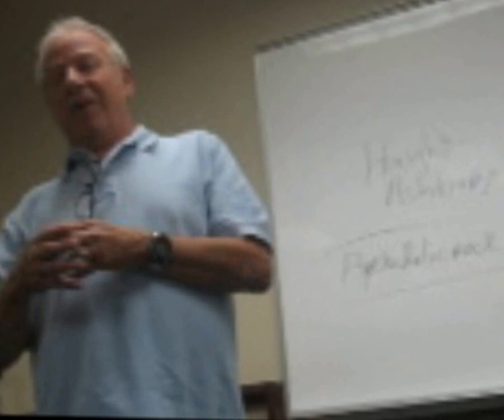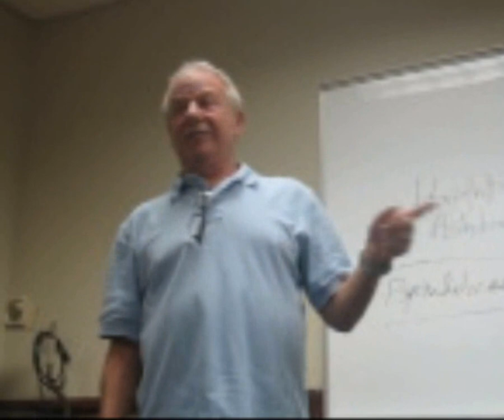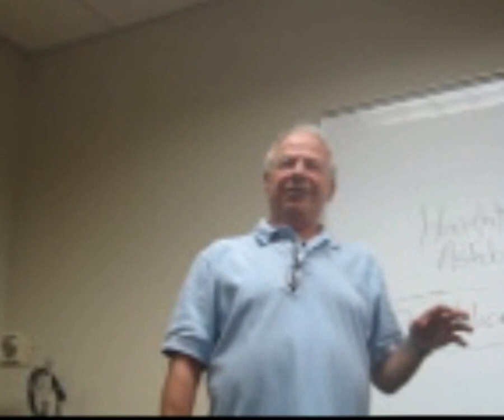John Wooley-Jim Karstein-David Teegarden Discuss Rock and Roll History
John Wooley, Jim Karstein and David Teegarden discuss old stories about their rock and roll history. From a class at OSU in Tulsa.